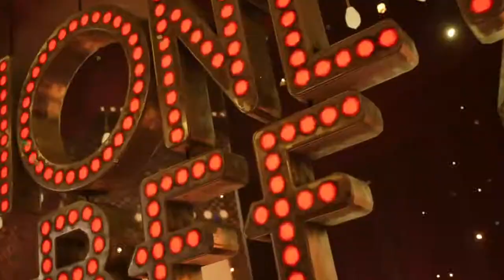FINAL FANTASY VII REMAKE - Cloud dancing, Honey bee girls